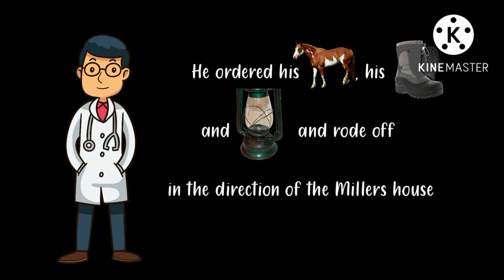Class 7: The Devoted Friend by Oscar Wilde